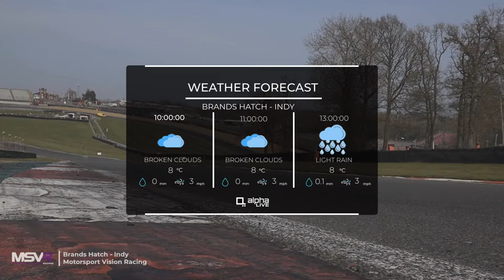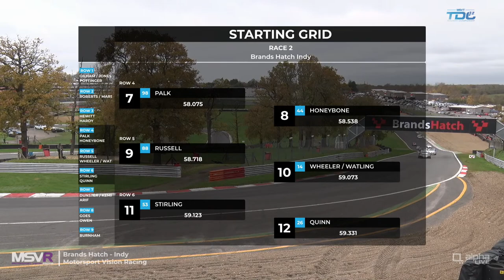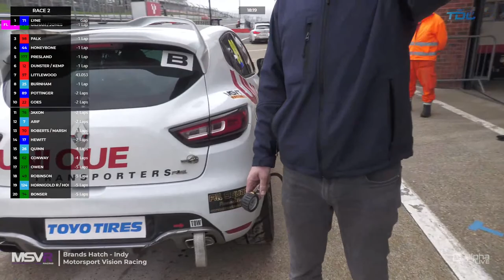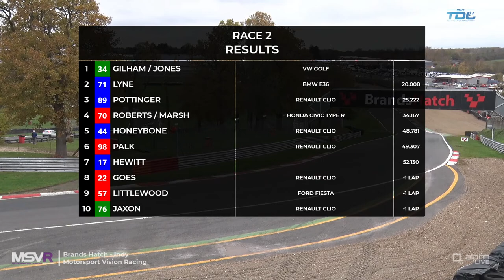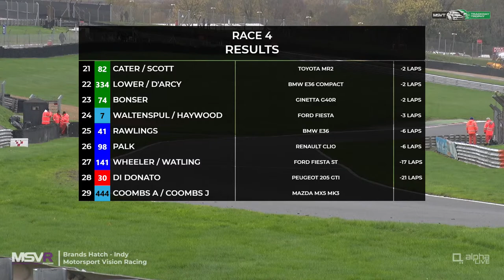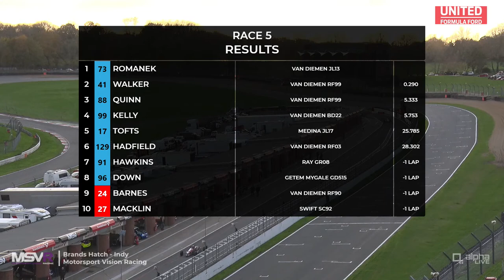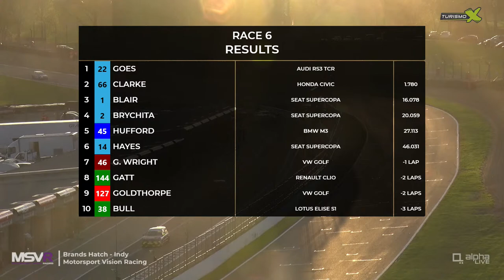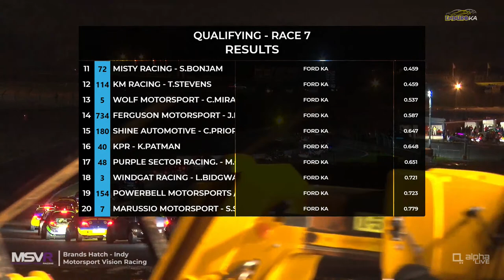MSVR Club Car Championship | 19 November | Brands Hatch